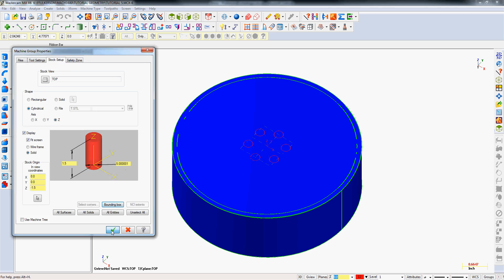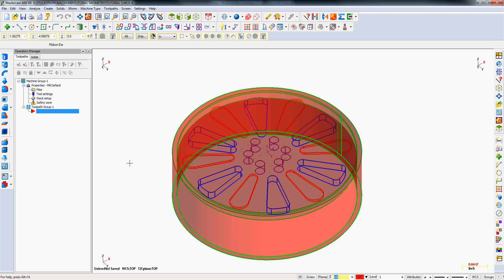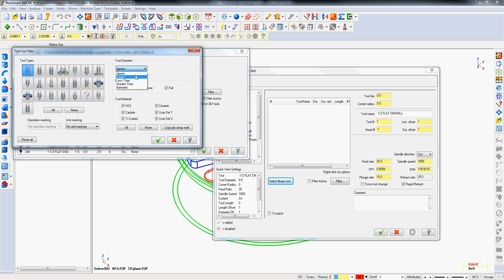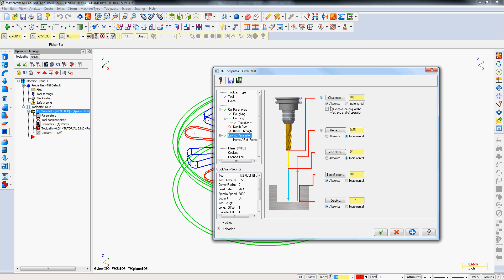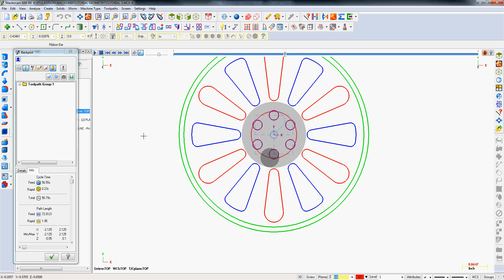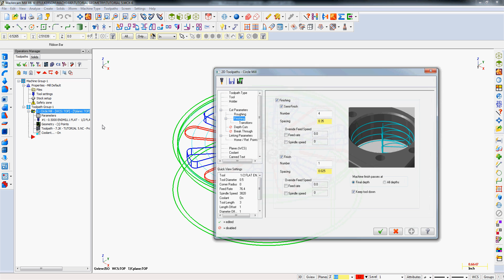Tutorial 5 Circular Pocket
Tutorial 5, select solid as stock and machine the 4 3/4 circular pocket using circle mill.